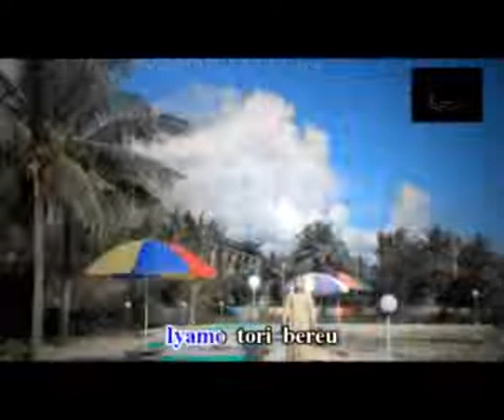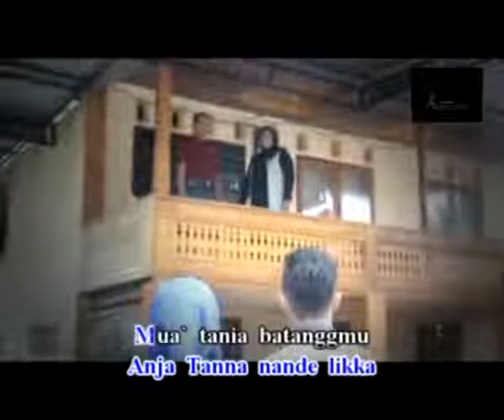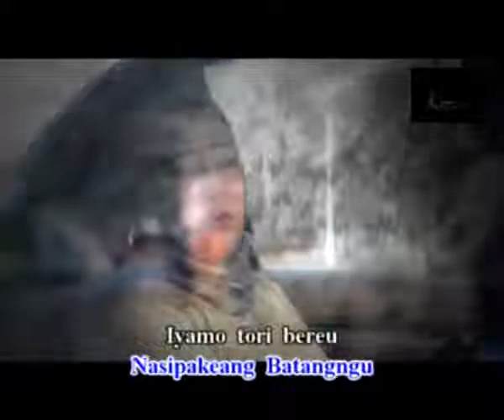TO MEMBOLONG DI ATEU#FAJRIAH EKKO